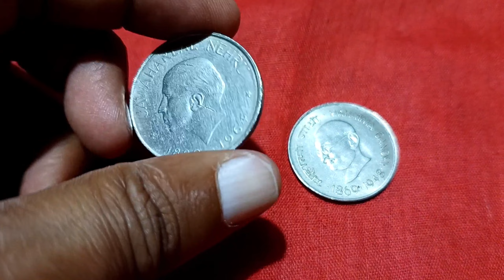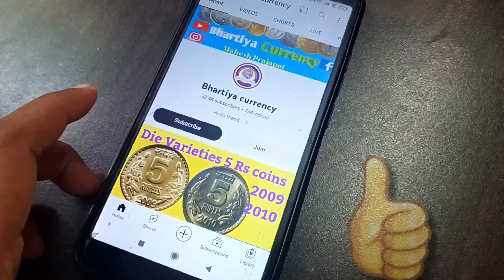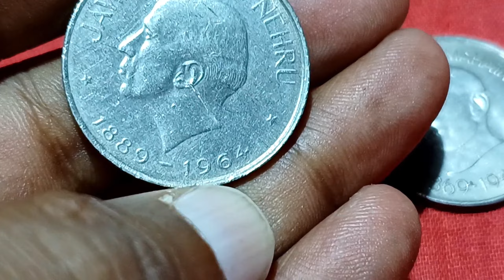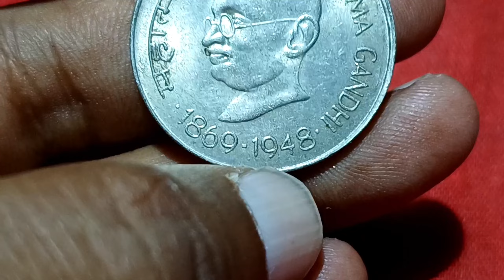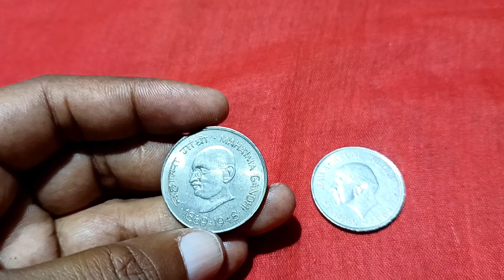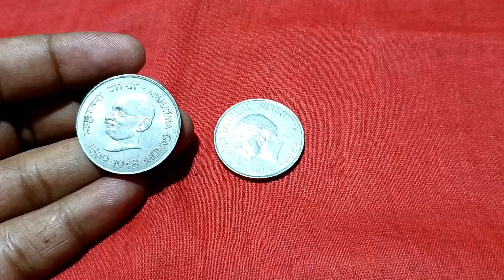1964 1 रुपया का पुराना नेहरू का स्मारक सिक्का!1969 1 Rs Gandhi Commemorativ Coin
1964 1 रुपया का पुराना नेहरू का स्मारक सिक्का // 1969 1 Rs Gandhi Commemorativ Coin

नमस्कार दोस्तों

दोस्तो आज इस वीडियो में बात करने वाले हैं 1 रुपये के स्मारक सिक्कों की. 1964 or1969 me जारी commemorative coins jawarlal nehru or महात्मा गांधी के सिक्कों की
2023 में सिक्कों की क्या कीमत  है  video में बताया गया  है
इस video में  जो जानकारी  दी  गई  है  बिल्कुल ही  सही जानकारी  दी  गई  है
उम्मीद  है  आपको  pasand aayengi

1964 ME First prime minister Jawarlal lal nehru ji ki theem pr pahla first ( 1 Rupee Commemorativ Coin) 1 रुपया samarak. sikke jaari kiye the 10 gram me ye sikke Coins Nickel me bnaye gaye

Dusra sikka Second Commemorativ  Coin ye bi 10 gram ke
Mahtama Gandhi ke janm ke 100 saal pure hone pr 1 Rupya samarak  siķka 1 rupee Commemorative coin jaari kiye the

1964 or 1969 ke ye donu hi 1 rupye ke purane samark sikke hai...

1964 1 रुपया का पुराना नेहरू का स्मारक सिक्का
1969 1 Rs Gandhi Commemorativ Coin
1 Rupee commemorative Jawarlal Nehru 1964 Coin
Mahtama Gandhi Coins
1 Rupee Coin
1 rupee 1964 coin value
1 rupee 1969 coin value
1 rupee coins
1 Rs coin
1one Rupees
1 rupee nickel coin
1 rupee 10 gam coin
1 rupee
1 rupee jawarlal nehru  coin
1 rupee mahtama gandhi coin
jawarlal nehru coin
gandhi coin
commemomative coins
1 rupye ke sameaj sikke
1 rupye ke sikke
1964 cojn
1969 coin
1 rupee commemorate coins
bhartiya currency
bhartiya coins
mahesh prajapat coins
scare coin
rare coin
Commemorative coins
one rupee commemorative coins
jawarlal nehru commemorative coins
mahtam gandhi commemorative coins

Dosto aapko ish vedeo me 1 rupee commemorative Jawarlal Nehru or mahtma gandhi coin jo ki 1964 or 1969 me jaari hue inhi puri jaankari sahi or stic milengi
umeed hai aapko ye vedeo pasand aayengi